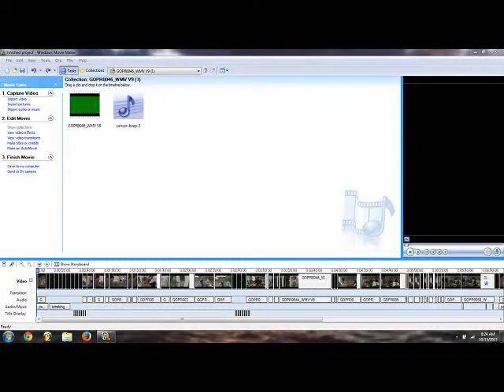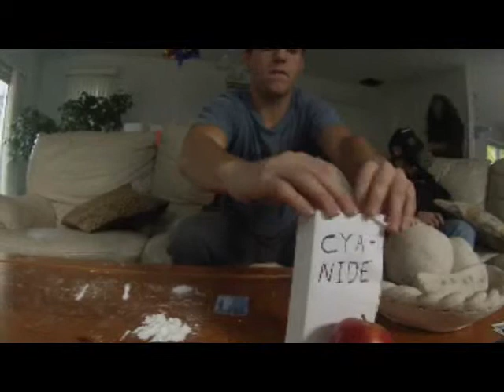'Malus Domestica' - College Forensics Project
Miller Place High School
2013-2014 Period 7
Dr. Skolnick